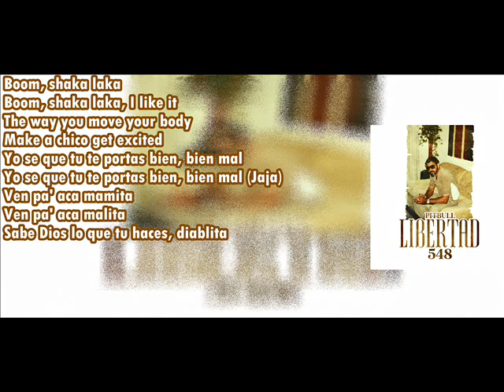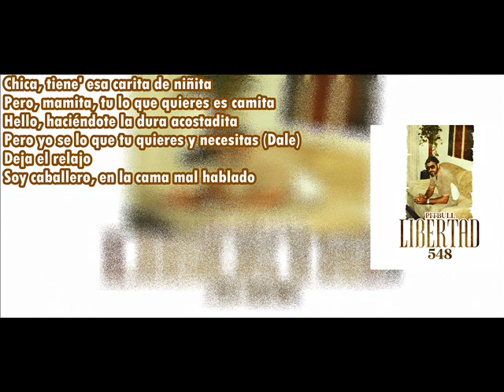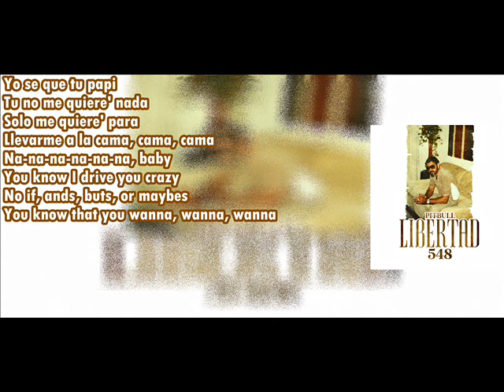Pitbull ft Becky G Mala Letra